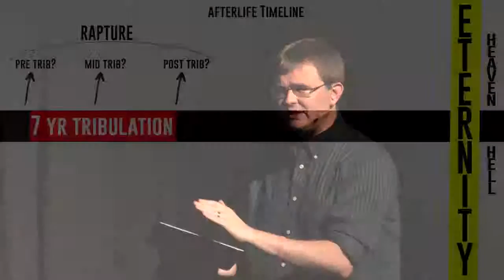Afterlife 1 - Rapture & Tribulation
"If you died right now where would you spend eternity?"

Wow what a question that is!? Christians ask that question in efforts to get people saved, but the truth is… We don’t understand eternity ourselves.

Sure, Christians recognize the words heaven & hell.. but do we understand what they will be like or where they will be? We don’t have much recognition of the tribulation, millennial kingdom, the judgement seat of Christ, the great white throne judgement…

So what happens after you die? The Bible tells us. It’s time we take a look.

In this 1st week of the series Pastor Chris Fluitt takes a look at the Rapture & the Tribulation. He offers a challenging view that the rapture is for a prepared bride. Are we prepared? Are we watching, waiting, longing for the return of the savior Jesus Christ?

redemption-Church.com

We currently meet on Sunday afternoons at 3pm at the Corner of Parker Rd & Alma in Plano Tx. We would love to greet you in person.